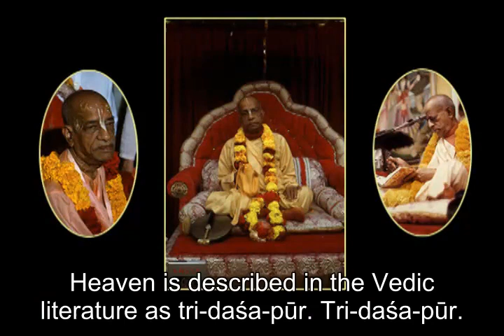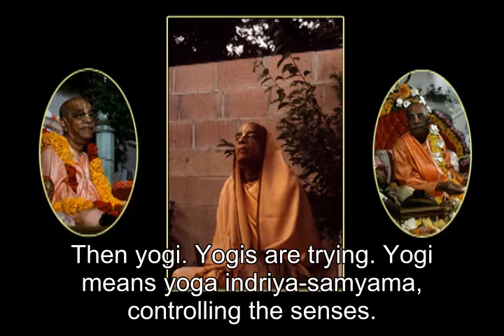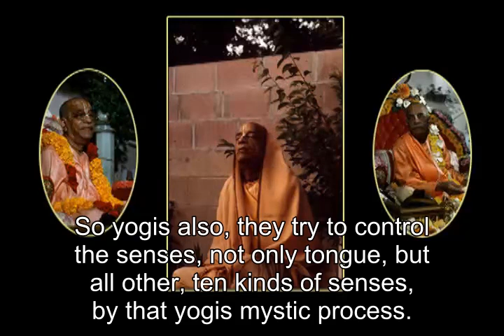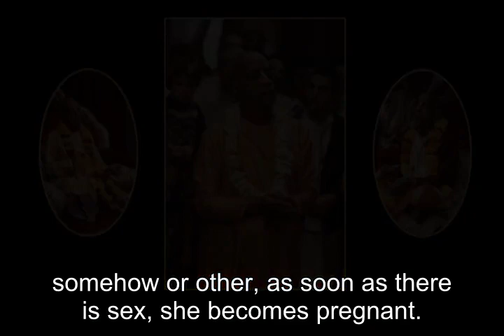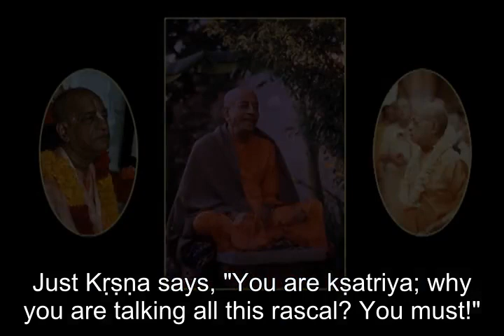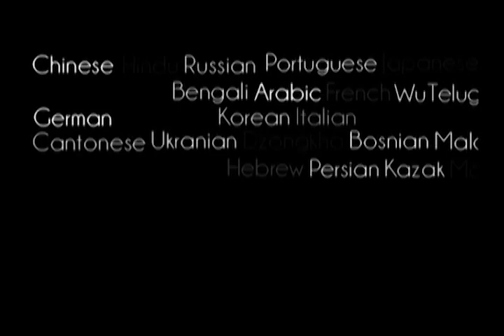Prabhupada 0241 - The Senses are Just Like Serpents